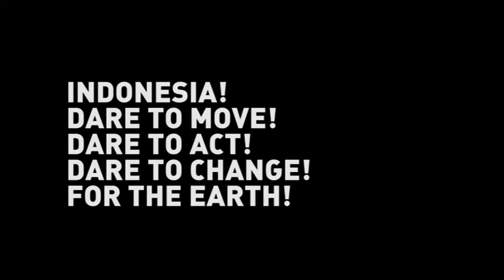Indonesia Berani - SWITCH CAMP 2014 - 350Indonesia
Indonesia!
Berani Bergerak!
Berani Bertindak!
Berani Berubah!
Demi Bumi Pertiwi!

Indonesia!
Dare to move!
Dare to act!
Dare to change!
For the Earth!